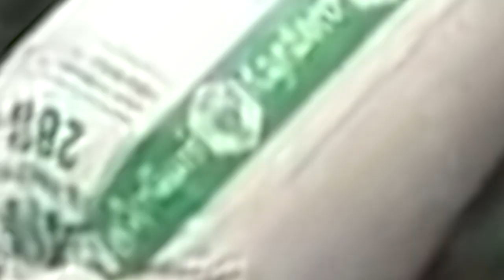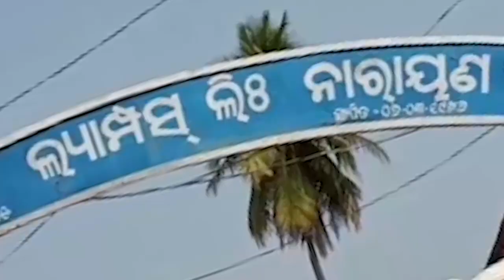କେନ୍ଦ୍ରାପଡାରେ ହଟହଟା ହେଲେ ଯୋଜନାବୋର୍ଡ ଉପାଧ୍ୟକ୍ଷ ସଞ୍ଜୟଦାସବର୍ମା..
କେନ୍ଦ୍ରାପଡାରେ ହଟହଟା ହେଲେ ଯୋଜନାବୋର୍ଡ ଉପାଧ୍ୟକ୍ଷ ସଞ୍ଜୟଦାସବର୍ମା. ପଟ୍ଟାମୁଣ୍ଡାଇ ଅଞ୍ଚଳରେ ଦଳୀୟ କାର୍ଯ୍ୟକ୍ରମରେ ଶୋଭାଯାତ୍ରାରେ ଯାଉଥିବା ବେଳେ ତାଙ୍କୁ ଘେରିଲେ ଚାଷୀ. ଆଉ ଚାଷୀଙ୍କ ରୋଷର ଶିକାର ହେଲେ ଯୋଜନାବୋର୍ଡର ଉପାଧ୍ୟକ୍ଷ...ଆଉ ଶେଷରେ ଚାଷୀଙ୍କୁ ପ୍ରତିଶ୍ରୁତି ଦେବାପରେ ବାଟ ଛାଡିଥିଲେ ଚାଷୀ.